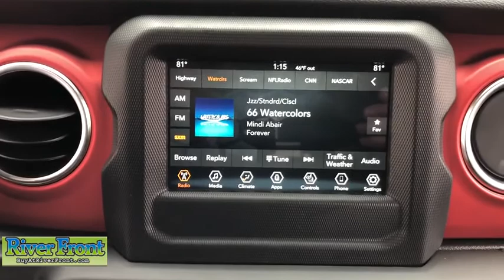2021 Jeep Wrangler St. Charles, Aurora, Glendale Heights, Naperville, North Aurora, IL 21153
Black Clearcoat New 2021 Jeep Wrangler available in North Aurora, Illinois at RiverFront CDJR. Servicing the St. Charles, Aurora, Glendale Heights, Naperville, IL area.
2021 Jeep Wrangler Unlimited Rubicon - Stock#: 21153 - VIN#: 1C4HJXFN3MW515668

Black Clearcoat 2021 Jeep Wrangler Unlimited Rubicon 4WD 8-Speed Automatic 2.0L I4 DOHCbrbrOur mission is to earn the customer's loyalty by delivering sales and services experiences with high quality, excellent value, integrity and enthusiasm. We function as a team, work ethically and focus on meeting and striving to exceed the expectations of our customers. Recent Arrival!brbrbrWe are open and ready to assist in your vehicle purchase!